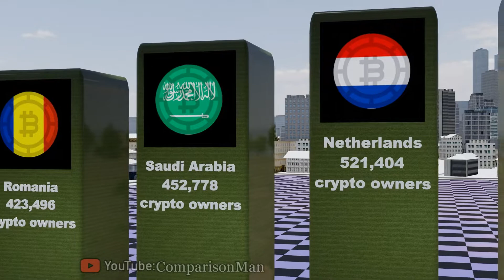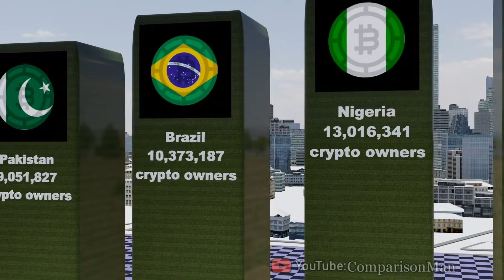Cryptocurrency Users From Different Countries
Now we will look at "Cryptocurrency users from different countries (2021)".

CASA City Logo by digitalurban